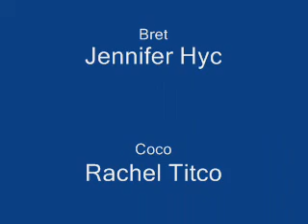Jackie French Thing